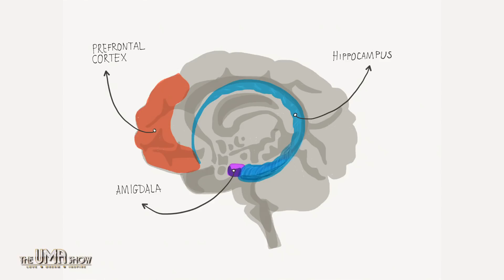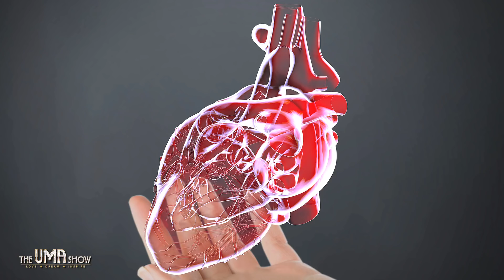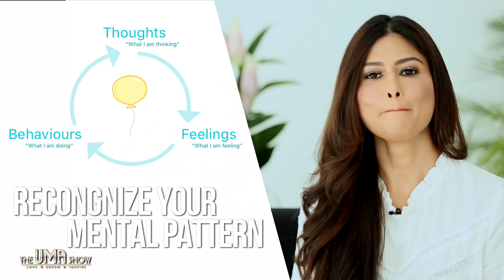What is Mindfulness ? Easiest ways to Master Mindfulness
What is Mindfulness And What Does It Mean to You?
Our ability and willingness to focus on just one thing at any one given moment in time is mindfulness. In today’s world, we often work longer hours and pack more into every day. As a result, we end up juggling different activities at the same time, all in order to get those ‘To-Do’ Lists done! Sometimes we need to get things done, and the most productive way is doing more than one thing at a time. However, when a person is multi-tasking they’re actually switching simultaneously between tasks, and research indicate that this reduces productivity by up to 40%. This habit can spill over automatically into almost everything we do. Living this way we often fail to notice the beauty of life, fail to hear what our bodies are telling us and we all too often become stuck in mechanical conditioned ways of thinking and living that may be harmful to ourselves or others. Becoming more mindfully aware is about developing our ability and willingness to focus on just one thing at any one given moment in time. This means if you are in nature, rather than allowing your mind to wander off, simply focus on being in the nature and what’s going on in your surrounding at that moment.Becoming more mindfully aware is about developing gratitude and appreciation of the present moment. Often if we’re not doing more than one thing at a time, we may think that we’re not working hard enough. However. Mindfulness is not about getting rid of your thoughts and its not a relaxation technique, nor is it a spiritual practice, mindfulness is simply being engaged in the present moment, be fully aware of what is happening now.

How can Mindfulness help

Mindfulness improves mental health
Neuroscience studies show it literally rewires the brain and thickens the prefrontal cortex and hippocampus which are key areas for learning and functioning including: In recent years, psychotherapists have turned to mindfulness meditation as an important element in the treatment of a number of problems,
– depression
– substance abuse
– eating disorders
– couples’ conflicts
– anxiety disorders
– obsessive-compulsive disorder

Some experts believe that mindfulness works, in part, by helping people to accept their experiences—including painful emotions—rather than react to them with aversion and avoidance. It’s become increasingly common for mindfulness meditation to be combined with psychotherapy, especially cognitive behavioral therapy. This development makes good sense, since both meditation and cognitive behavioral therapy share the common goal of helping people
gain perspective on irrational and self-defeating thoughts.

Mindfulness improves over all well being
-Increasing your capacity for mindfulness supports many attitudes that contribute to a satisfied life.

-Being mindful makes it easier to savor the pleasures in life as they occur, helps you become fully engaged in activities, and creates a greater capacity to deal with adverse events.

-By focusing on the here and now, many people who practice mindfulness find that they are less likely to get caught up in worries about the future or regrets over the past, are less preoccupied with concerns about success and self-esteem, and are better able to form deep connections with others.

Mindfulness improves physical health
If greater well-being isn’t enough of an incentive, scientists have discovered the benefits of mindfulness techniques help improve physical health in a number of ways. Mindfulness can:
– help relieve stress
– treat heart disease
– lower blood pressure
– reduce chronic pain
– improve sleep
– alleviate gastrointestinal difficulties

Hope this blog and video helped. Start slow, start small, be consistent. That’s the key.

This moment is all that we have.